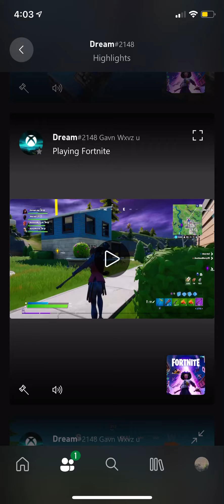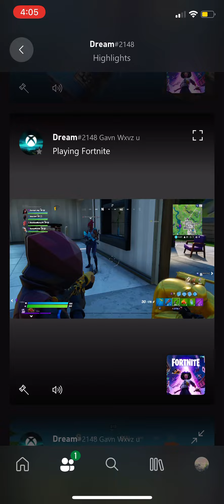My first day on xbox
Yes i know it doesn’t say my xbox name